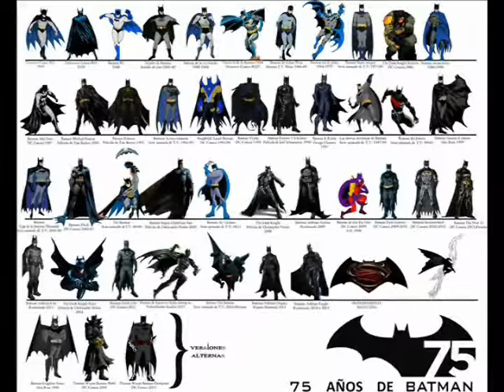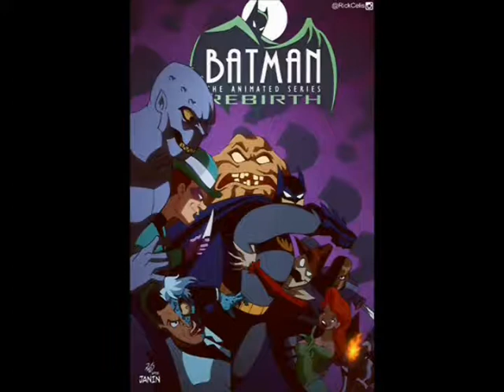top 10 dcau deviantartists(remade and relisted)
this is a remake of my top 10 list of the work of comic book fans from the deviantart community who really like the dcau links to all of their deviantart pages will be in the description

10-0:01:59
9-0:07:56
8-0:13:52
7-0:19:49
6-0:25:46
5-0:36:23
4-0:47:00
3-0:52:56
2-0:58:53
1-1:04:50